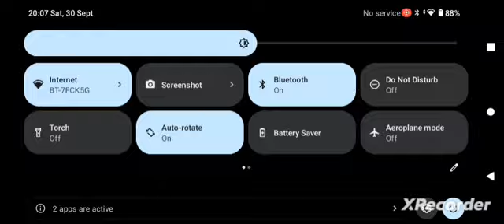You are an IDIOT SpongeBob fan-made time card #4